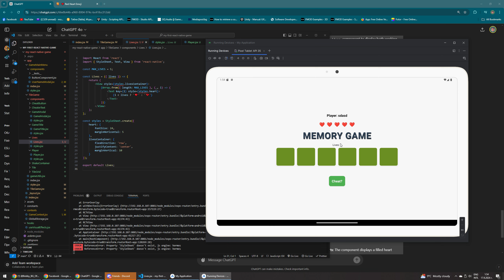nice luck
GPU: NVIDIA GeForce GTX 1080 Ti
CPU: Intel(R) Core(TM) i7-10700 CPU @ 2.90GHz
Memory: 32 GB RAM (31.92 GB RAM usable)
Current resolution: 2560 x 1440, 144Hz
Operating system: